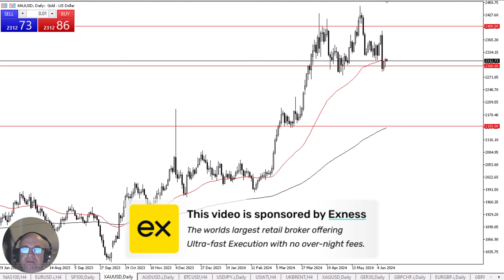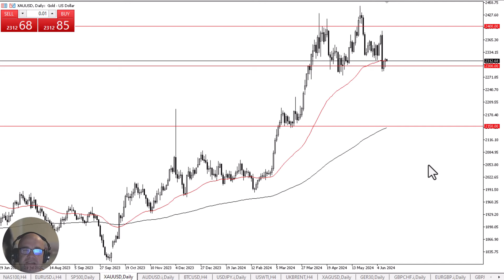Gold Daily Forecast and Technical Analysis for June 12, 2024, by Chris Lewis for FX Empire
The gold markets continue to look at support just below, as the $2300 level continues to attract a lot of attention. The market continues to be noisy, but either way – I am only a buyer. The market will have to get through the CPI numbers and the FOMC decision and press conference later in the day.